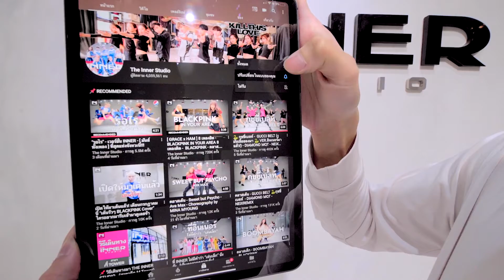INNER KIDS | JINGLE BELL ROCK - STEVIIE WONDER & KEANU REMIX